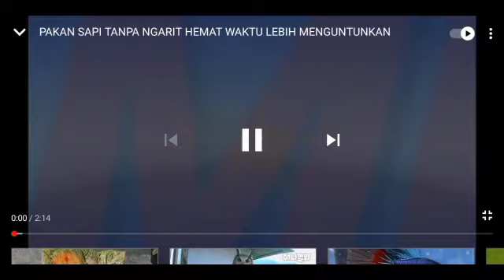PROSES SAPI BALI MELAHIRKAN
Di video saya bagikan proses sapi melahirkan
Pedet yang baru lahir membutuhkan perawatan yang lebih khusus dibandingkan ldengan sapi dewasa. Perawatan ini tentunya harus dilakukan dengan penuh kesabaran, ketelitian, dan kecermatan. Pemeliharaan pedet mulai dari lahir hingga disapih merupakan bagian penting dalam  suatu usaha sapi perah dan merupakan salah satu bagian dari proses pencipataan bibit sapi yang bermutu. Masalah dalam penanganan dan pemeliharaan pada pedet dapat menyebabkan pedet mati saat lahir, lemah, infeksi dan sulit dibesarkan.

Backsound
Kumpulan instrumen musik Bali cocok untuk video YouTube no copyright song